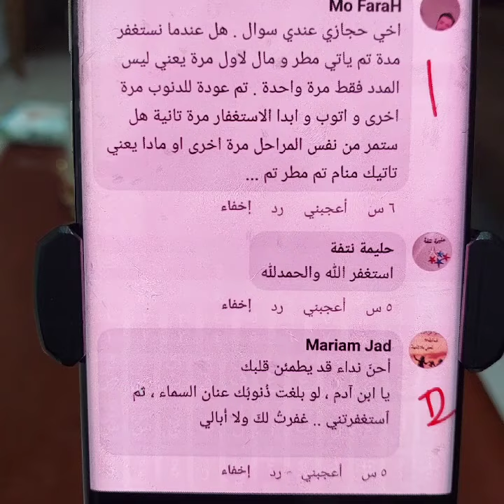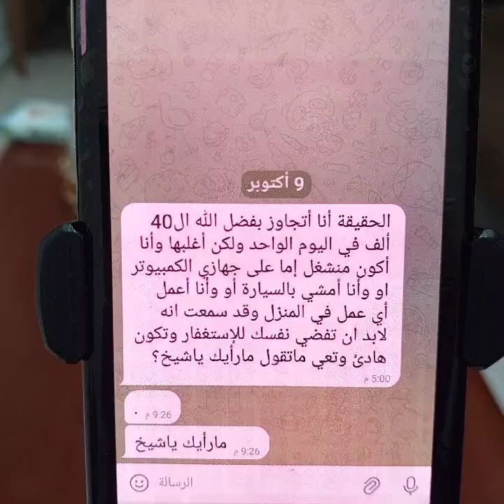♦️194 ، تخلصت من سحر مدمر ومميت لازمها لعشرين سنه بقراءة سورة البقره ٤ مرات. معنى لزوم الاستغفار !!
ماذا ستجد ان قرأت البقره ٤ مرات يوميآ لمدة شهرين ؟؟